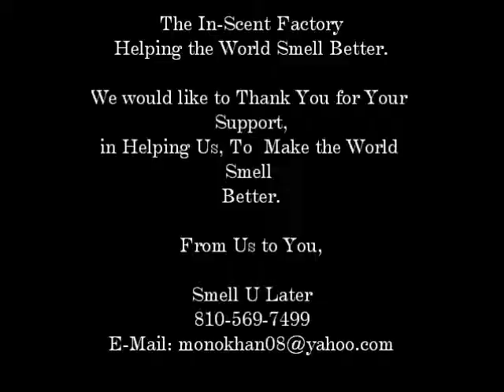The In-Scent Factory 1 (4)